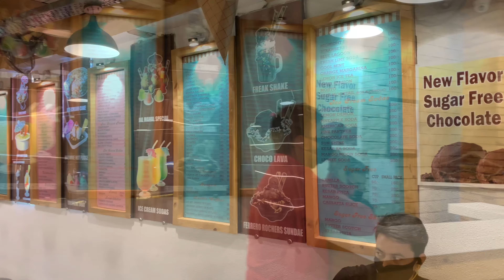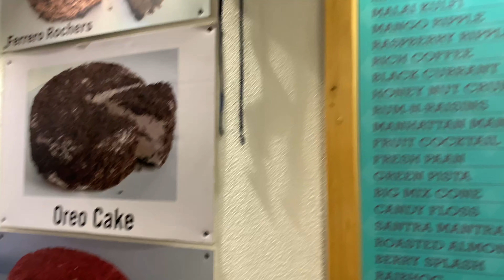BEST ICE CREAM SHOP IN JAIPUR | JAL MAHAL ICE CREAM PARLOUR | MORE THEN 1000 VARIETY OF ICE CREAM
Jaipur’s most oldest ice cream parlour
Jal mahal ice cream parlour
They have two branches one in MI road jaipur and other is Vaishali nagar
Both are so good
They are serving delicious ice creams, ice cream cakes, ice cream shakes, chocolate Brownie, chocolate sundae and much more !
If your a dessert lover then you must try this place you gonna love it.

Ice cream :-

Mix Fruit Blossom

Brownie Hot Fudge

Ferrero Rochers Sundae

Chocolate Overload

Badam kewara Shake

Sitafal shake